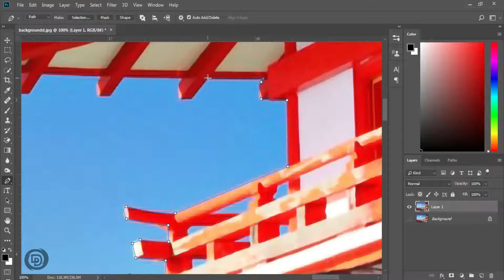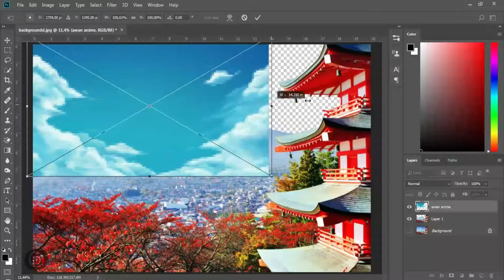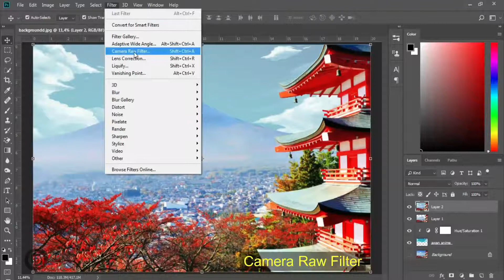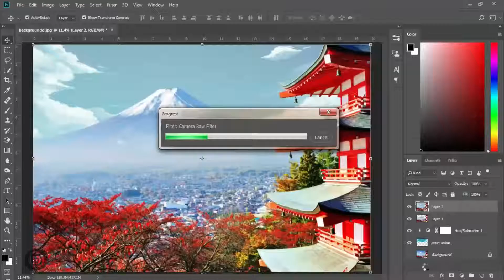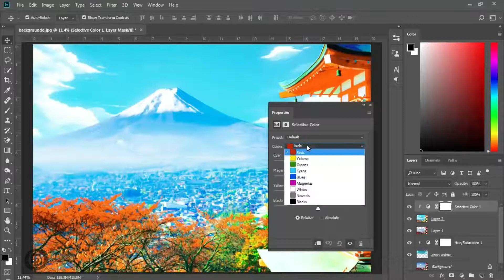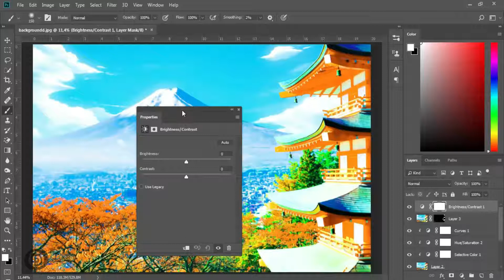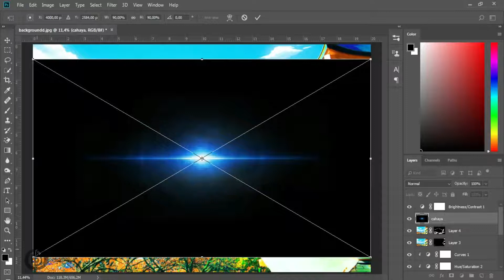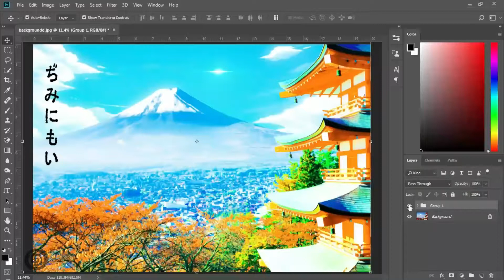Anime Style Photoshop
Pada vidio kali ini saya membuatkan tutorial kepada teman teman semuanya yaitu Tutorial bagaimana membuat Anime style di Photoshop , edit foto seperti di anime, cara merubah gambar seperti di anime.